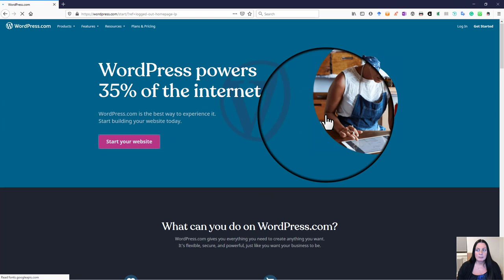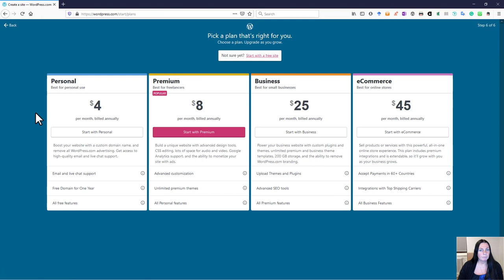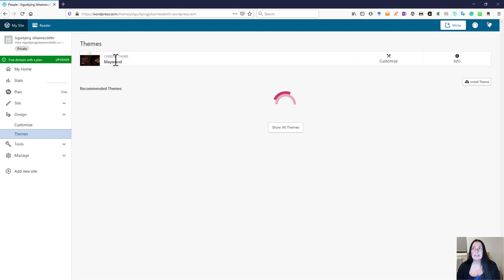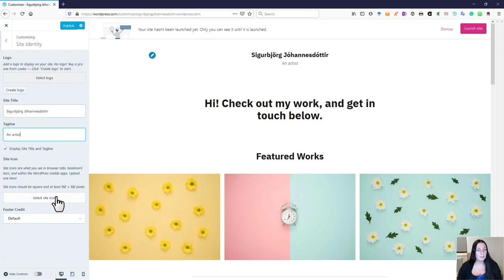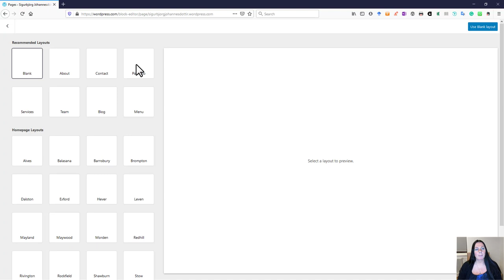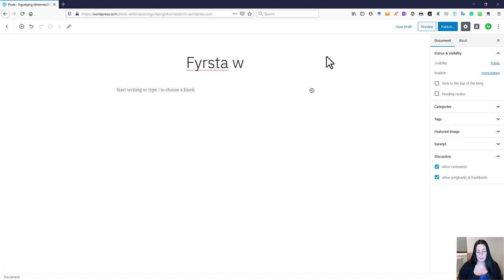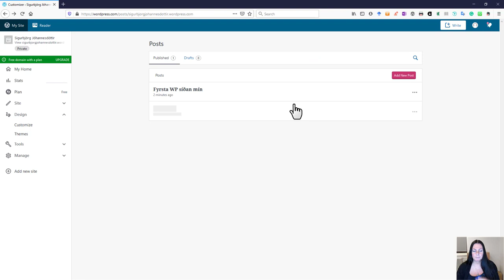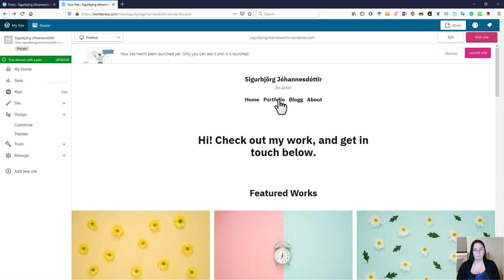Að stofna ókeypis aðgang að WordPress.com, val á vefslóð, val á þema, menu, síður og blogg.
Þessi upptaka er fyrir þá sem eru byrjendur í vefsíðugerð og hafa aldrei sett vef upp í WordPress kerfi. Hér er sýnt hvernig aðgangur er stofnaður hjá WordPress.com, valin vefslóð sem er ókeypis með wordpress.com í slóðinni. Hvernig admin hluti WordPress lítur út og farið í helstu atriðin eins og að velja þema og þá valmöguleika sem standa til boða í að breyta því, búa til síður, blogga, setja valmynd upp, veita fleirum aðgang að admin hluta síðunnar og fleira.